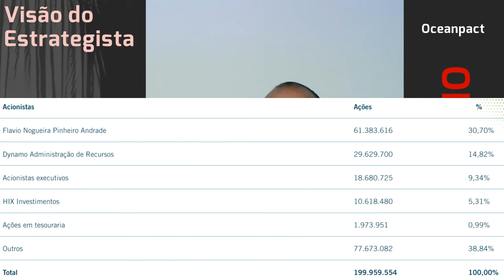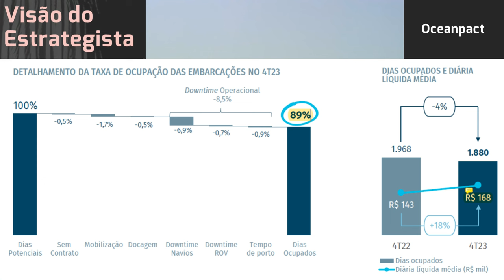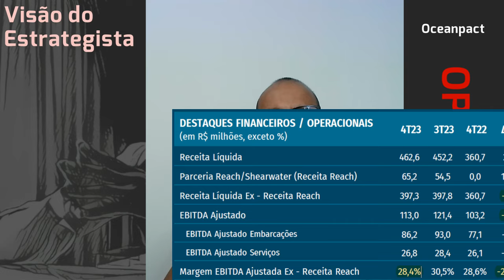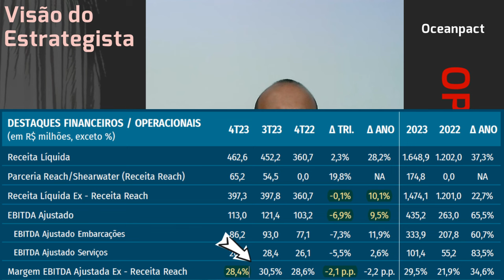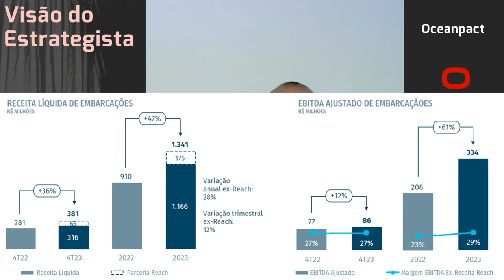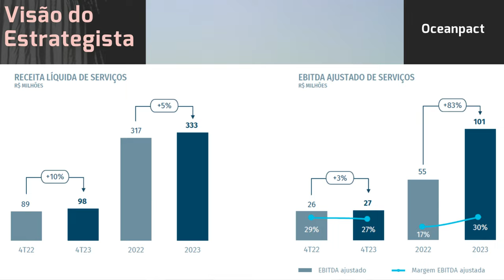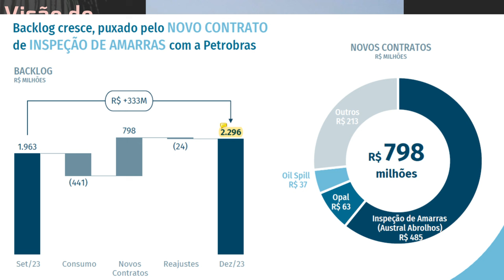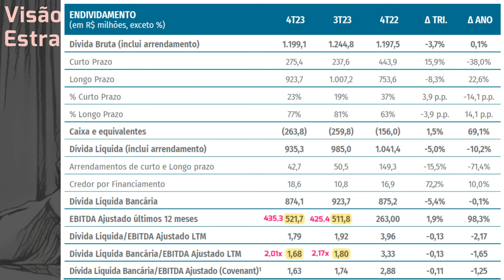09.03.2024 - Visão do Estrategista - Resultados OceanPact 4T23 - OPCT3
Tendo mais de 100% de ganho em Oceanpact (OPCT3), vale realizar uma parte? - Live 248 (01/01/24) - V
Não é estranho todo o mercado estar contra você em Oceanpact (OPCT3)? - Live 196 (02/01/23) - Visão
O receio com a Petrobras (PETR4) pode afetar a Oceanpact (OPCT3)? - Live 187 (01/11/22) - Visão do E
O que você acha do que o Barsi disse da Oceanpact (OPCT3)? - Live 177 (22/08/22) - Visão do Estrateg
Quanto a subida de juros pode afetar a tese da Oceanpact (OPCT3)? - Live 174 (01/08/22) - Visão do E
Quais riscos você vê na operação da Oceanpact (OPCT3)? - Live by Warren 028 (09/04/22) - Visão do Es